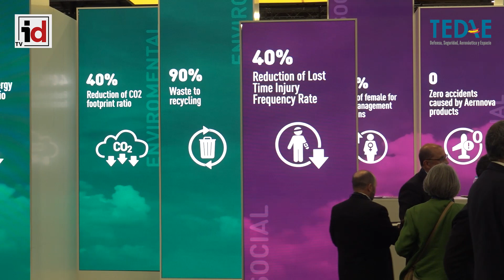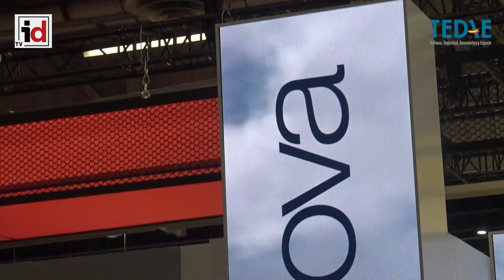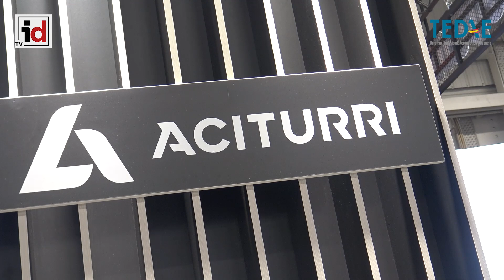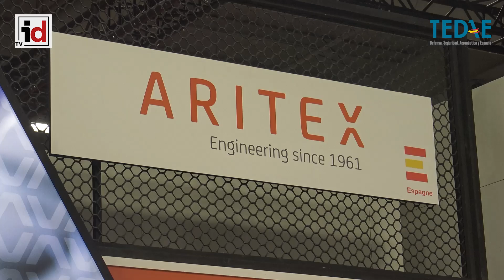SIAE Paris Air Show 2023 | Resumen Día 5